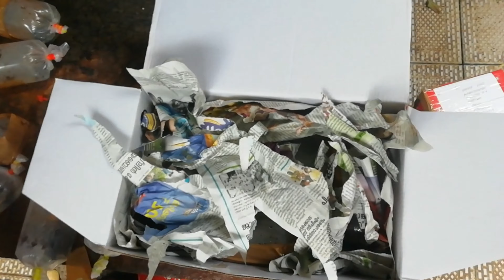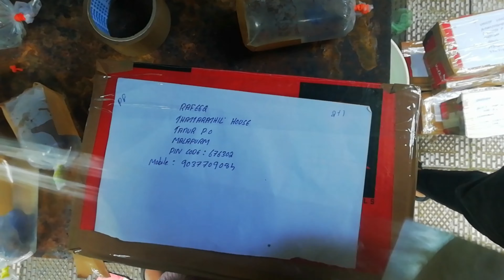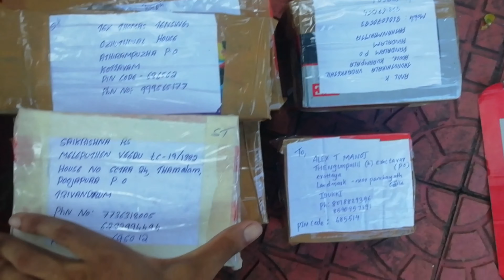how to courier live fish / എങ്ങനെ കൊറിയർ ചെയ്യാം എന്ന് നോക്കാം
how to courier live fish malayalam
 നമുക്ക് ലൈവ് ഫിഷിനെ എങ്ങനെ കൊറിയർ ചെയ്യാം എന്ന് നോക്കാം